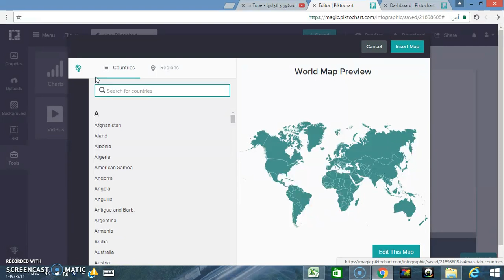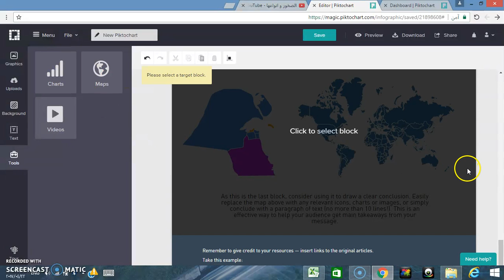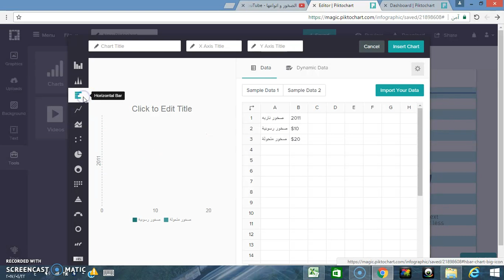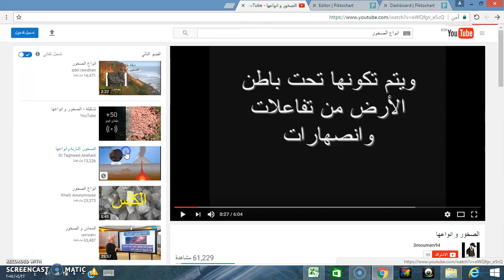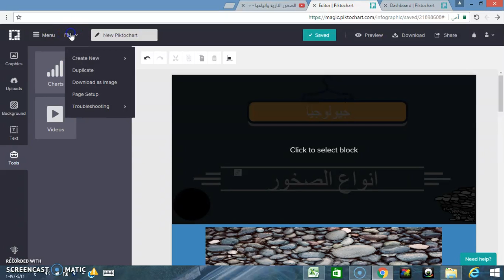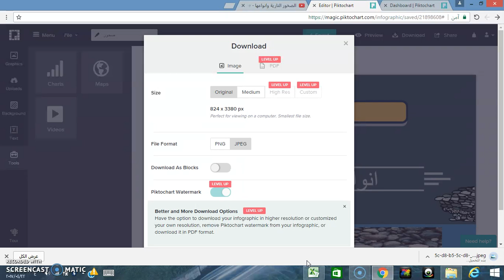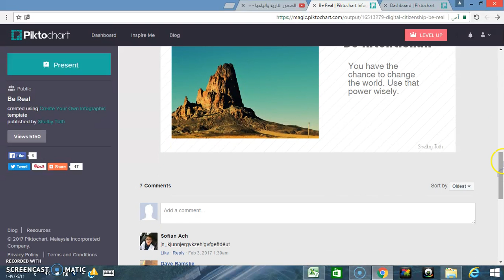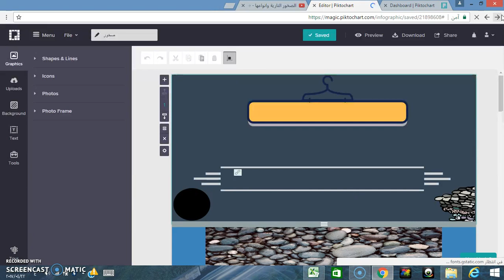Piktochart: Tutorial 22, Part 04